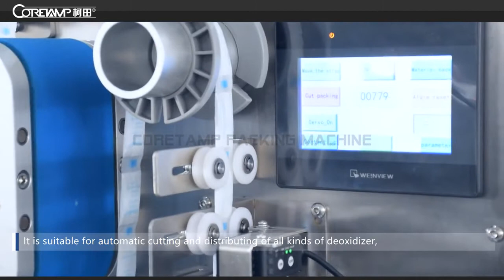automatic packing machine VT-160